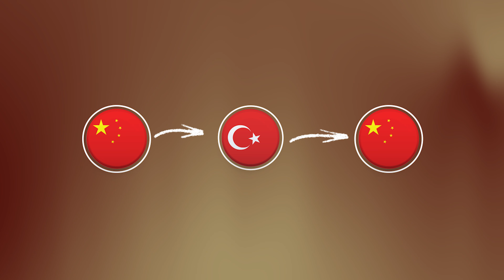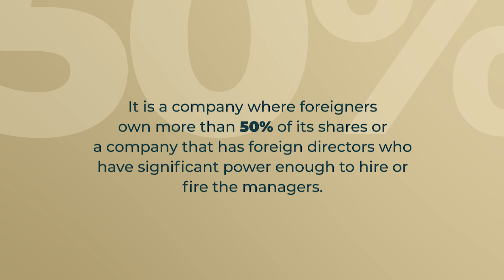PROPERTY TURKEY: Updates | Turkey Citizenship by Investment🔄Changes on Selling the Invested Property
Our partner Ece Özlü is explaining the recent changes in TCIP that affects both the poeople who acquired the citizenship and people who are looking forward to acquire it.

Let us remind you some basic rules of the property investment option. First, you have to purchase the property from a Turkish person or a Turkish company. The second rule is holding that property for 3 years.

Now, when you think about these 2 rules, you can say that “hey, I’ll be a turkish citizen when I am allowed to sell this property. So, a new investor who wants to apply for citizenship can purchase my property”. Wrong! Here is the update: this scenario used to be possible, but not anymore.

General Directorate of Land Registry and Cadastre, has published an additional circular on 22nd of March 2021. According to that, properties that has been already used for acquiring citizenship will not qualify for another application.

Second update is (For the purpose of acquiring Turkish citizenship) ; you can not purchase a property which used to belong to a foreigner from your nationality, even if this property was transferred to a Turkish person or company after Twelfth of January 2017. Let me remind you that 12.January.2017 is the date that Turkish Citizenship by Investment Program was launched. For example, if you are an Indian citizen, you can not purchase a property that used to belong to another Indian national; even though the former Indian owner had transferred the property to a Turkish citizen after Twelfth of January 2017. Lets give another example to clarify the situation. If a Chinese owner transferred his/her property after 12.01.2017 to a Turkish owner; a new Chinese investor cannot acquire Turkish citizenship by buying this property from the Turkish owner. On the other hand, a new investor from a different nationality can still apply for citizenship by purchasing this property from a Turkish citizen.

Third update of the circular is that; the property shouldn’t be owned by a “Foreign Capital Company” that has a shareholder from the applicant’s original nationality. At this point I would like to add a separate note and briefly explain what does a Foreign Capital Company means. It is a company where foreigners own more than 50% of its shares or a company that has foreign directors who have significant power enough to hire or fire the managers.  Now if we get back to the subject, you can not apply for citizenship, if you purchase your property from a company that is owned by foreigners from your nationality. Of course, it also means that, if you are a company owner in Turkey and that company has a property in Turkey, you can not purchase this property that belongs to your own company and then apply for citizenship.

00:00 - Intro
00:14 - First Update
01:00 - Second Update
02:02 - Third Update
01:34 - Taxes and Fees in General
02:54 - Conclusion

What is Turk Fortune?
Team members of TURK FORTUNE has a broad history of experience in numerous fields of law in Turkey. Our team have helped hundreds of companies and individuals. Each team member worked for big companies or law firms for years; serving top tier clients just before deciding on bringing all that experience under the roof of TURK FORTUNE. We do not offer any services that we are not confident about. Best way to try us is asking questions! We are generous on providing information from our experiences.